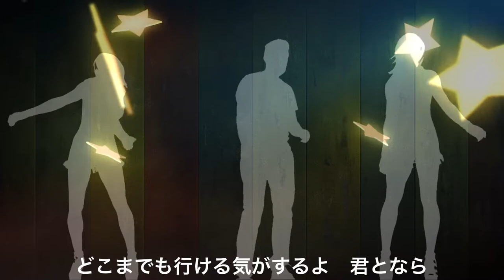パリラタリラ / RYU-J feat.初音ミク&flower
メンバー入隊希望の方

歌詞

パーリラ　届け世界中に

ターリラ　踊れ女子、男子

マーリア　超えろ自分の限界

バーリア　破壊しどこまでも行ける気がするよ君となら

明日もきっとパーリラ♪パッパ♪ターリラ♪タッタ♪